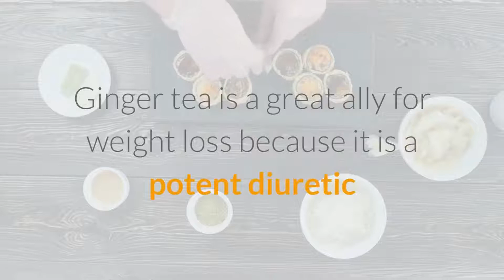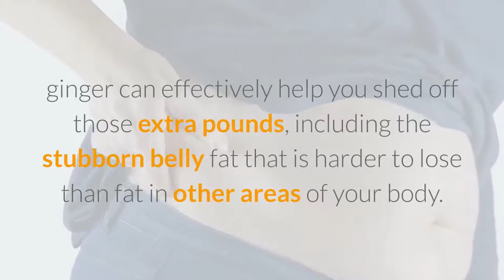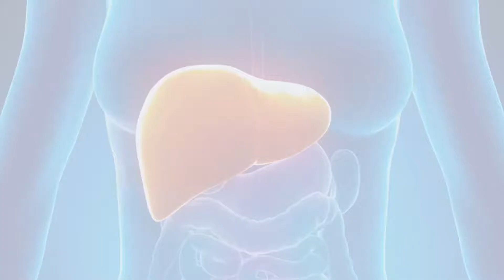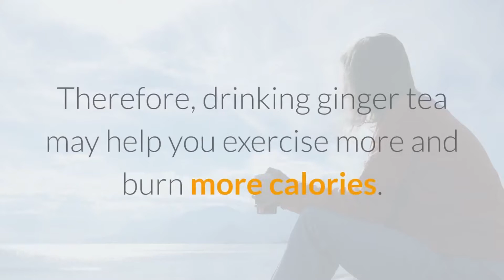No Exercise or Diet Lose Belly Fat in 7 Days with This Tea | Lose Belly Fat With Ginger Lemon Tea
Lose Belly Fat FAST with This Tea | Lose Belly Fat With Ginger Lemon Tea | No Exercise or Diet

How to make lemon-ginger detox tea for weight loss
• Just heat 1 cup of water until it starts boiling.
• When the water reaches boiling point, add grated ginger root to the water and simmer 5 minutes.
• Strain and add freshly squeezed lemon juice to the cup - you can add a dash of honey to your tea if you want.
• Mix and drink.

Best to drink in the morning on empty stomach or before bed.

Simple Remedies is a channel that provides beauty remedies and tips.

We love to hear from you! Please share your feedback on our beauty remedies and tips videos in the comments.